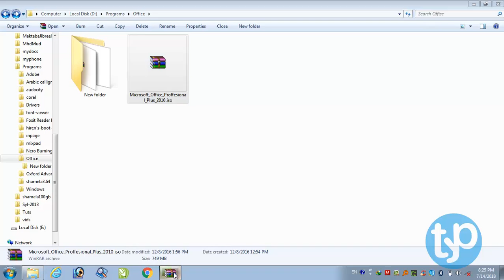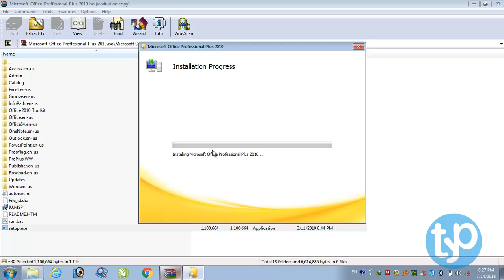1.5 Urdu / Arabic Book Formatting in Word - Installing Microsoft Office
اگر آپ پہلی دفعہ مائکروسافٹ آفس انسٹال کر رہے ہیں تو ویڈیو ضرور دیکھیں۔
مائکروسافٹ ورڈ میں اردو کتاب کی فارمیٹنگ مکمل کورس، ان شاء اللہ یوٹیوب پر اپلوڈ کیا جارہا ہے۔
یہ کورس اب تک مفت دستیاب نہیں تھا، لیکن اب ان شاء مکمل طور پر مفت دستیاب ہوگا، اور جلد ہی آپ کی دسترس میں ہوگا۔
خود بھی دیکھیں، اپنے دوستوں کے ساتھ بھی شیئر کریں۔ اور چینل ضرور سبسکرائب کرلیں۔
This is a complete course. In this course I'll be teaching how to format Arabic or Urdu book in any version of Microsoft Word. So, get ready.
This is paid course published on Udemy plateform, but now I am making it available online for you fellows.
urdu composing,
inpage,
urdu tutorial,
free urdu tutorial,
word complete course,
word course in urdu/hindi,
urdu book formatting course,
ms word course in urdu,
ms word complete,
urdu book setting,
urdu book formatting,
arabic book setting,
arabic typing,
typing arabic,
how to type arabic,
formatting urdu book,
urdu fonts,
urdu typing,
urdu typing course,
urdu composing,